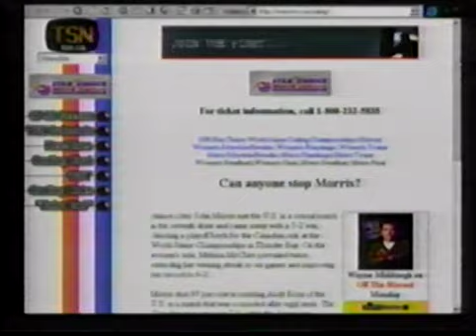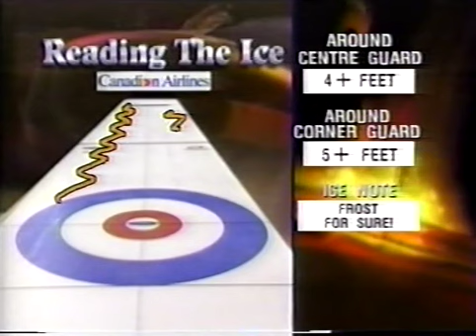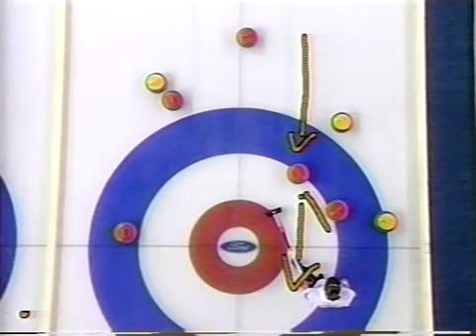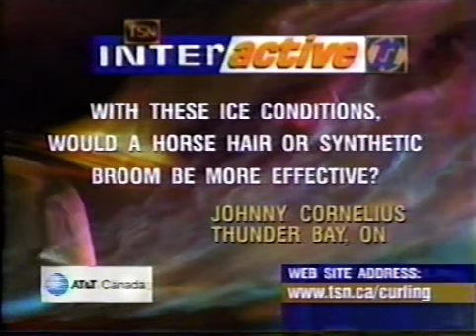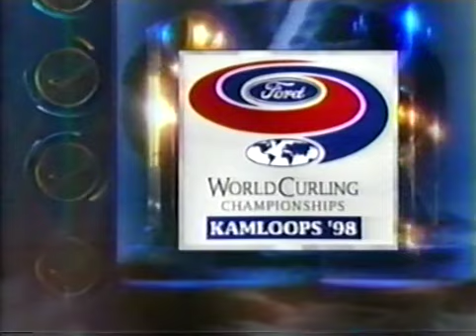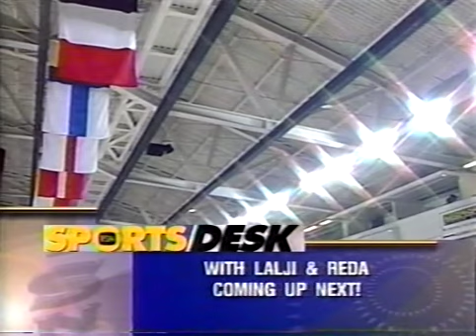1998 Ford World Curling Championship - Women's Semi-Final - Sweden (Gustafson) vs. Canada (Borst)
Full archived video coverage of the 1998 Ford World Curling Championship from Kamloops, BC, Canada